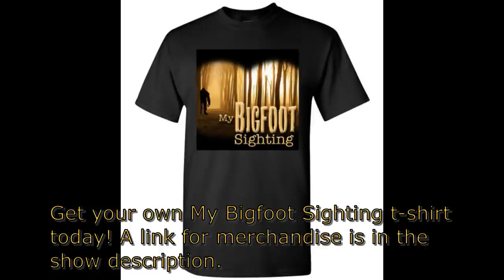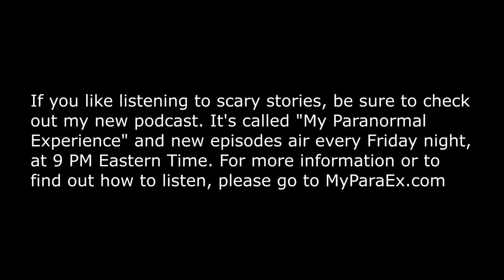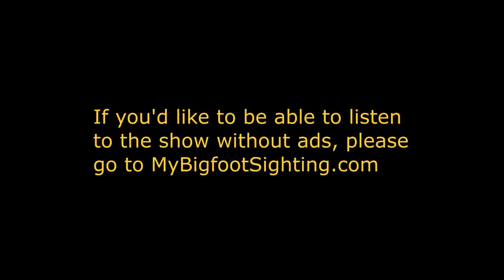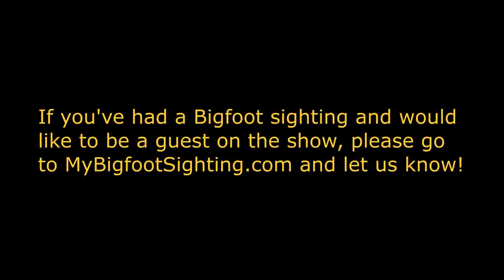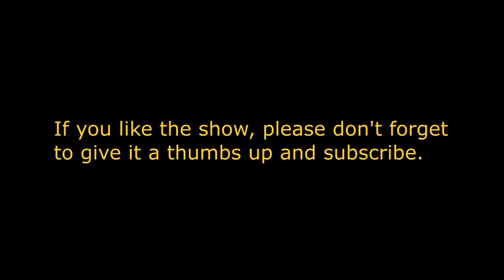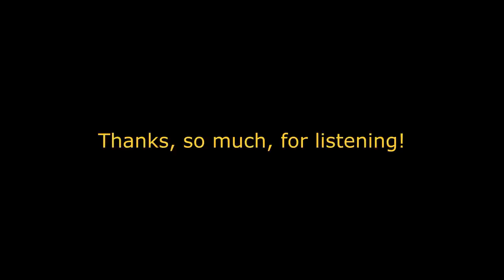You Don’t Want To Go To Ghost Mountain at Night! - My Bigfoot Sighting Episode 94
Tonight’s guest, Jay, is an experienced outdoorsman who’s spent more time in the boreal forest in Ontario, Canada than you can shake a stick at. One of the things he has a lot of experience with is hunting moose. While it’s true that he’s seen and experienced things while hunting moose, that have startled or even frightened him, nothing he’s experienced out there has been as over the top as the time he saw a Sasquatch. The day he saw it, he was waiting for a moose cow to cross a sandy road that was on Ghost Mountain, in an indigenous reserve. What stepped out onto the road was no moose, however. What he saw step into view was something the indigenous people, who lived on the reserve, knew about but didn’t like to talk about. As he found out later, his father-in-law knew Sasquatch were there on the mountain too. He revealed his knowledge of them being there when he gave Jay an ominous warning. That warning was, “You don’t want to go to Ghost Mountain at Night!” We hope you’ll tune in and listen to Jay talk about that experience as well as another Sasquatch-related experience he’s had.